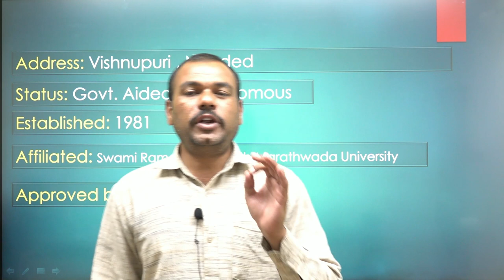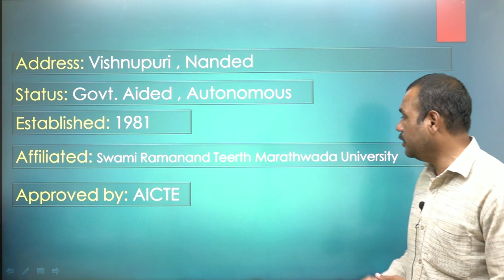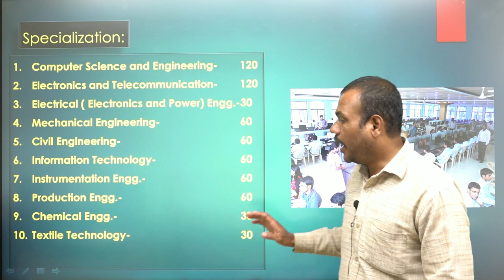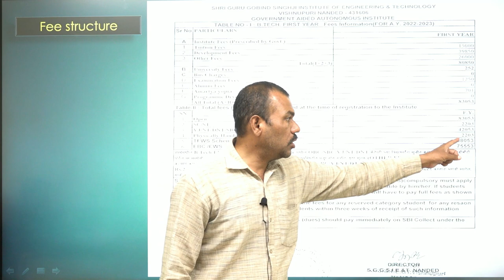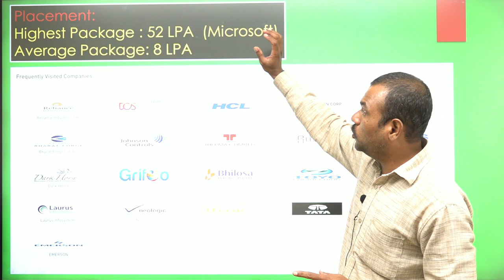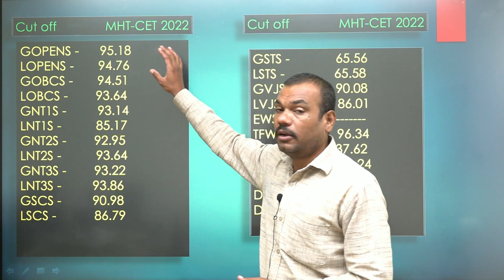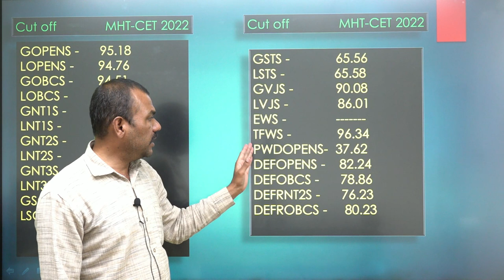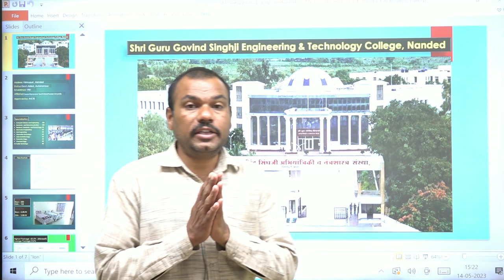Shri Guru Govind Singhji Engg and Tech College Nanded , Review